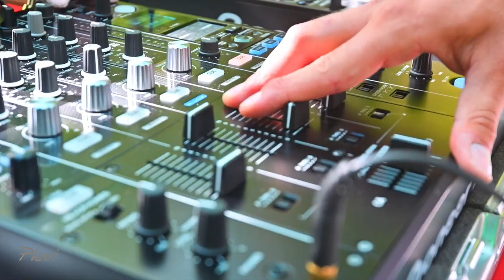Phari @Rio Repepeit Fall // Chiusaforte (ITALY)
Music is my soul.
Recorded at Chiusaforte // Rio Repepeit Fall.

Credits:
Lysa Chain | Handpan Performance for Celeno;
Ilaria del Negro;
Matteo Ciani;
Alberto Fabro;
Dave March;
Andrea Saccomano;
Giulio Bagat.

Thanks to:
Comune di Chiusaforte.

Tracklist ↓

00:00 - Lysa Chain & Cristian Eyer - Celeno (Live)
05:20 - DJ Dove & Franco De Mulero - Gasira (Juanito Remix)
10:00 - Paradoks - Panarea (Original Mix)
12:56 - Tom Staar & Trace - East Soul (Kryder Remix)
16:40 - Losless - Away (Original Mix)
20:30 - ANUQRAM - Sun Town (Original Mix)
25:51 - Relight Orchestra & DjAndrea feat. Margareth De Ifa - Elegibo (Uma Historia De Ifa) (Dee Niro & Robbie Groove Remix)
29:10 - Movement Machina - Paralyzed (Original Mix)
32:44 - Kilany M - Chrome (Original Mix)
37:17 - Stylo & Space Motion - Player (Dub Mix)
41:08 - Kryder & Natalie Shay - Rapture (Original Mix)
46:58 - Paige, Nihil Young & Lauren L'aimant - Secrets (Original Mix)
51:01 - Rino Bellandi - Lunar Jelly (Original Mix)
53:54 - Cosmic Gate - Diana Miro (Original Mix)